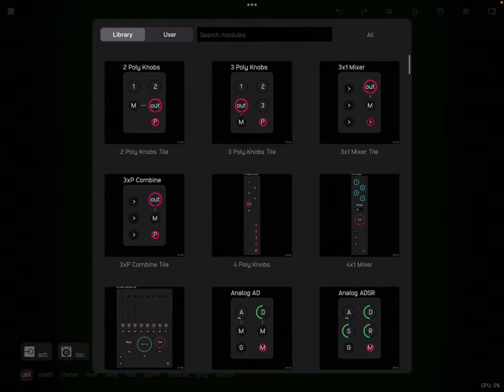Audulus 4 iPad Preview 2